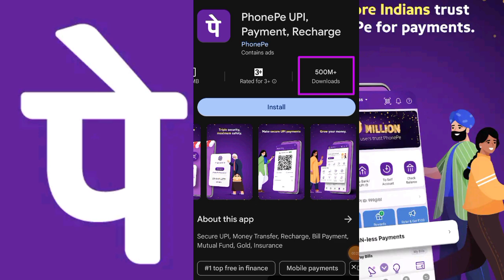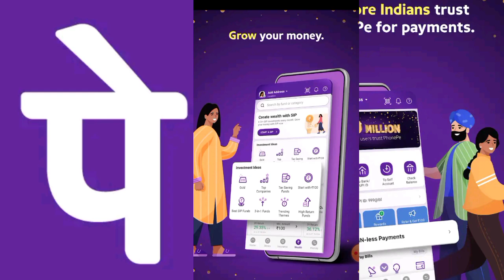PhonePe UPI , Payment, Recharge lNew Earning Application 2024 l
PhonePe UPI , Payment, Recharge l
New Earning Application 2024 l